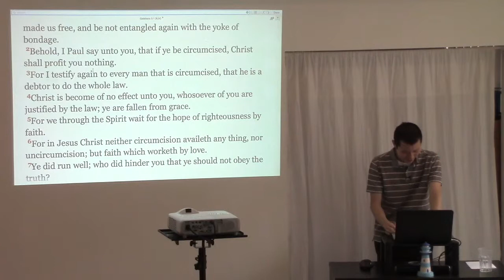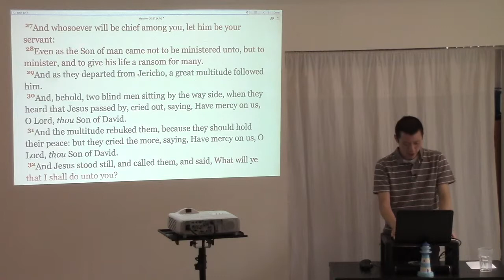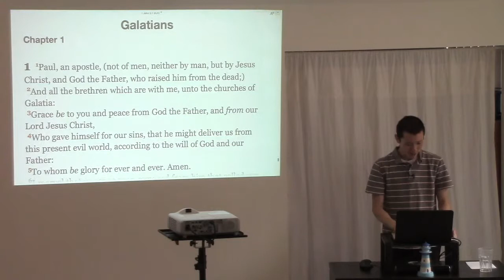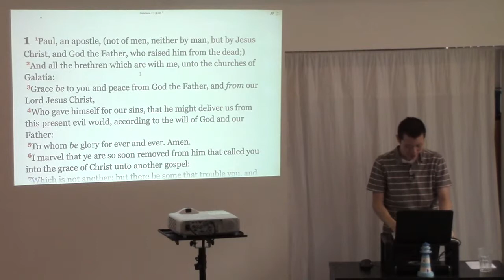"Give Your Life to Jesus" to be Saved is Heresy (Works Salvation)